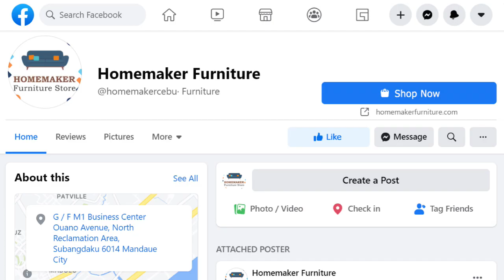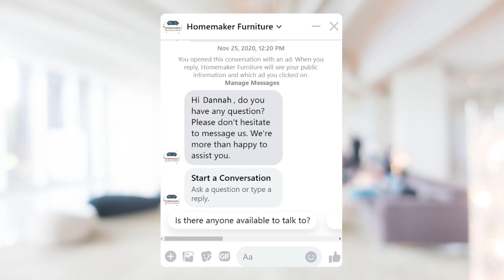Stella Extension 1+4 Dining Set | EXPANDABLE DINING SET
The Most Affordable Expandable Dining Set in Cebu is ON SALE at Homemaker Furniture🔥⠀⠀⠀
Item: Stella Extension 1+4 Dining Set
Available Colors: Black, White
SALE Price: 1̶2,̶9̶9̶0̶ 10,990 ONLY 🔥🔥🔥
CASH ON DELIVERY for customers within Metro Cebu❗⠀⠀⠀⠀⠀⠀⠀⠀⠀
WE SHIP NATIONWIDE TOO❗❗⠀⠀⠀
WE PROCESS HOMECREDIT 🔥🔥🔥
🔥SHOWROOM 🔥
📌 M1 Business Center, Ouano Ave., North Reclamation Area, Mandaue City, Cebu
Landmark: Across Cafe Racer
STORE HOURS: 9:00AM-6:00PM MONDAY-SUNDAY
📌 CITY MALL-CONSOLACION
STORE HOURS: 9:00AM-7:00PM MONDAY-SUNDAY
📌 JE CENTER BLDG., LINAO, MINGLANILLA
STORE HOURS: 10:00AM-7:00PM MONDAY-SUNDAY